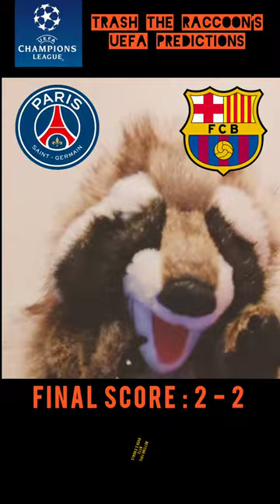TRASHY UEFA CHAMPIONS LEAGUE PREDICTIONS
Trash is back with this week’s Champions League Picks!

0:00-0:10 Intro
0:10-0:45 Arsenal vs Bayern Munich
0:45-1:10 Real Madrid vs Mancester City
1:10-1:30 Athletico Madrid vs Borussia Dortmund
1:30-1:48 Paris Saint Germain vs Barcelona
1:48-1:53 Like Begging

COYMFG!